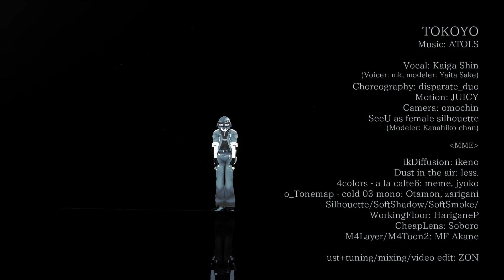常世/海歌シン 【UTAUカバー+MMD】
Credits

Vocal: Kaiga Shin (Voicer: mk, modeler: Yaita Sake)

* Effects *
ikDiffusion: ikeno
Dust in the air: less.
4colors - a la calte6: meme, jyoko
o_Tonemap - cold 03 mono: Otamon, zarigani
Silhouette/SoftShadow/SoftSmoke/
WorkingFloor: HariganeP
CheapLens: Soboro
M4Layer/M4Toon2: MF Akane

ust+tuning/mixing/video edit: ZON